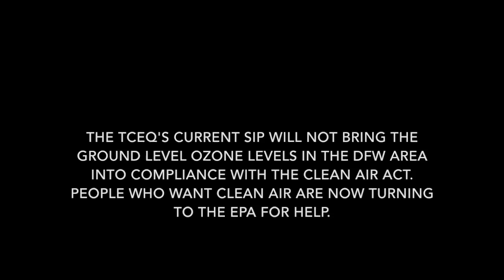Jan 21, 2016 TCEQ SIP Hearing: First Speaker (part 2)